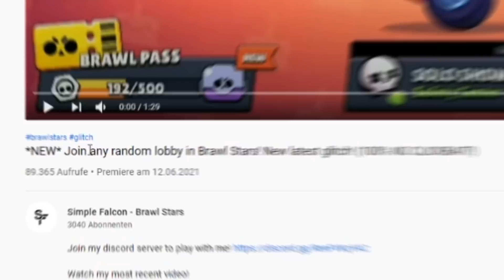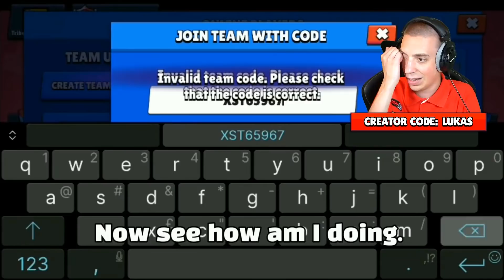MIT DIESEM GLITCH KANNST DU MIT YOUTUBERN SPIELEN... 😱